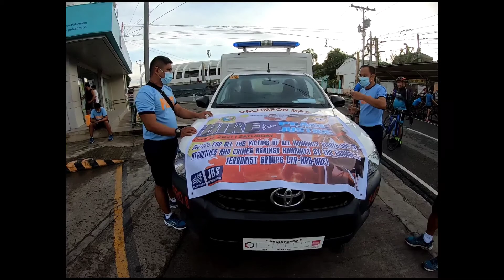BIKE FOR PEACE AND JUSTICE. PALOMPON LEYTE